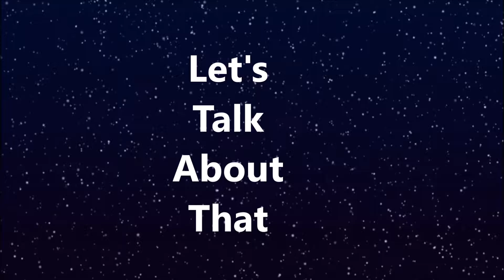Top Rope Reality Episode 148 Part 3 Let's Talk About That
Makin The Move
Who Gained..Lost or Stayed the Same...

1.Curt Hawkins
2.Curtis Axel
3.Dana Brooks
4.Dash Wilder
5.David Otunga
6.Fandango
7.Jey Uso
8.Jimmy Uso
9.Jinder Mahal
10.Kevin Owens
NXT WAR GAMES
1N Ruby Riot defeated Sonya Deville
2N Pete Dunne (c) defeated Johnny Gargano  WWE United Kingdom Championship
3 Lars Sullivan defeated Kassius Ohno  5:11
4 Aleister Black defeated Velveteen Dream  14:37
5 Ember Moon defeated Kairi Sane, Nikki Cross, and Peyton Royce Fatal 4-Way match for the vacant NXT Women's Championship 9:52
6 Andrade "Cien" Almas (with Zelina Vega) defeated Drew McIntyre (c)  NXT Championship 15:04
7 The Undisputed Era (Adam Cole, Bobby Fish, and Kyle O'Reilly) defeated The Authors of Pain (Akam and Rezar) and Roderick Strong and Sanity (Alexander Wolfe, Eric Young, and Killian Dain) WarGames match    36:37

WWE SSeries
1P Elias defeated Matt Hardy  9:15
2P Enzo Amore (c) defeated Kalisto Singles match for the WWE Cruiserweight Championship 8:45
3P Kevin Owens and Sami Zayn defeated Breezango (Fandango and Tyler Breeze)  7:45
5 Team Raw (Alicia Fox, Sasha Banks, Bayley, Asuka, and Nia Jax) defeated Team SmackDown (Becky Lynch, Naomi, Carmella, Natalya, and Tamina) (with Lana) 5-on-5 Survivor Series interbrand elimination match 18:35
6 United States Champion Baron Corbin defeated Intercontinental Champion The Miz (with Bo Dallas and Curtis Axel) Non-title Champion vs. Champion 9:35
7 SmackDown Tag Team Champions The Usos (Jey and Jimmy Uso) defeated Raw Tag Team Champions Cesaro and Sheamus Non-title Champions vs. Champions  15:55
8 SmackDown Women's Champion Charlotte Flair defeated Raw Women's Champion Alexa Bliss by submission Non-title Champion vs. Champion  15:00
9 Universal Champion Brock Lesnar (with Paul Heyman) defeated WWE Champion AJ Styles Non-title Champion vs. Champion  15:25
10 Team Raw (Kurt Angle, Braun Strowman, Finn Bálor, Samoa Joe, and Triple H) defeated Team SmackDown (Shane McMahon, Randy Orton, Bobby Roode, Shinsuke Nakamura, and John Cena) 5-on-5 Survivor Series interbrand elimination match; had Team Raw lost, Kurt Angle would have been fired as Raw General Manager 33:20
Build a Federation...ECW